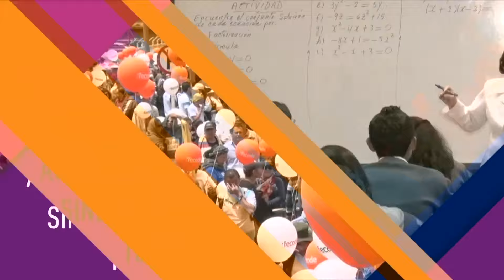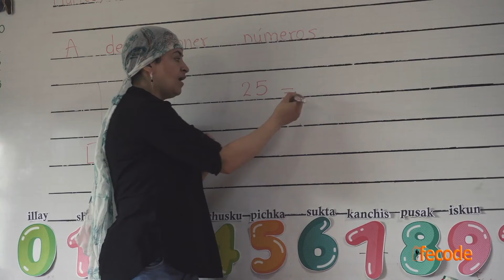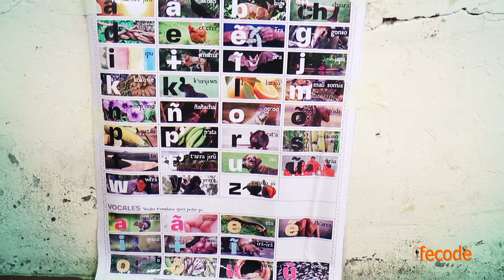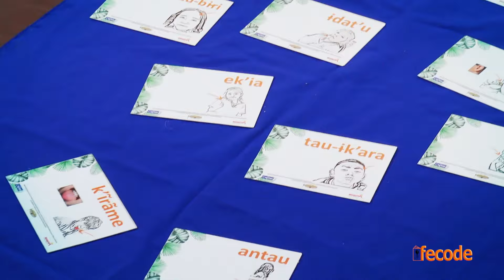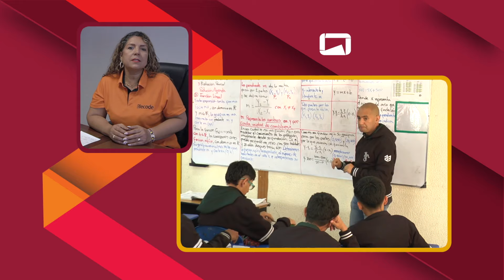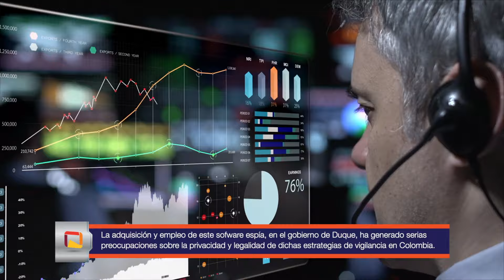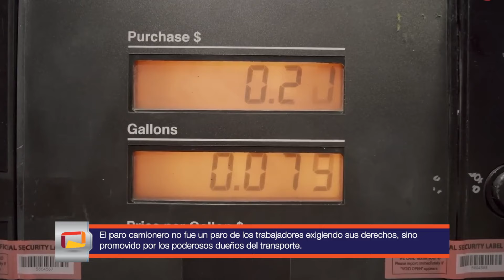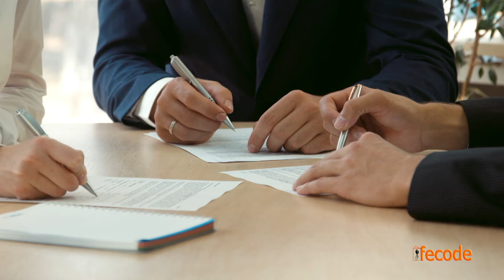505 ENCUENTRO FECODE 14 09 2024